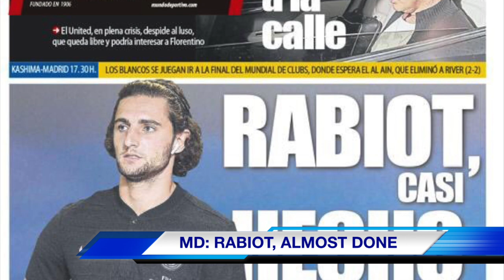Barcelona News Round-Up ft Adrien Rabiot & Jeison Murillo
The transfer news is coming thick and fast ahead of the January transfer window. With PSG's Adrien Rabiot and Valencia's Jeison Murillo the latest names to be linked with a move to Barça. There's also some news on Lionel Messi, who's set yet another record and Malcom, who's been the subject of several bids from overseas.